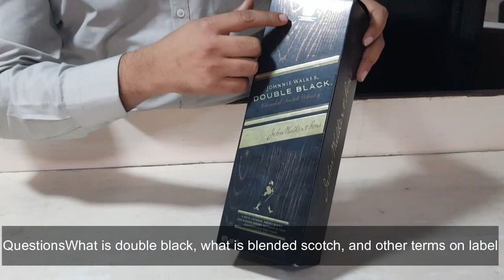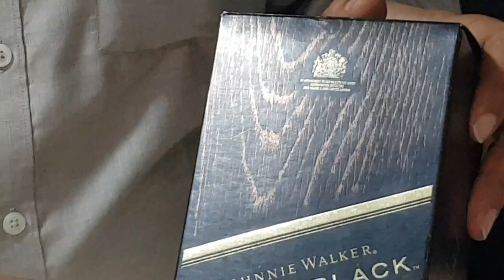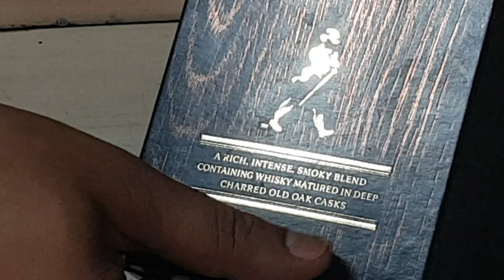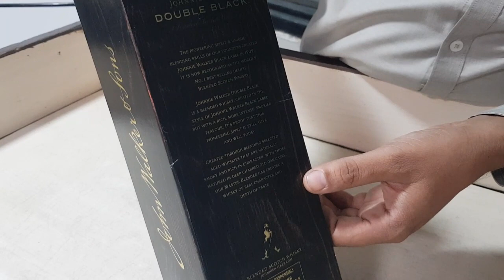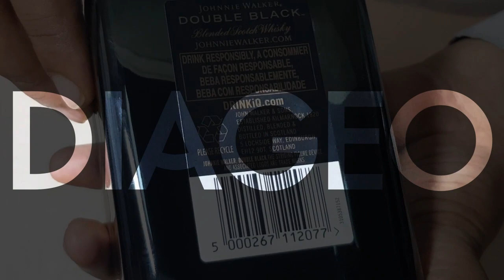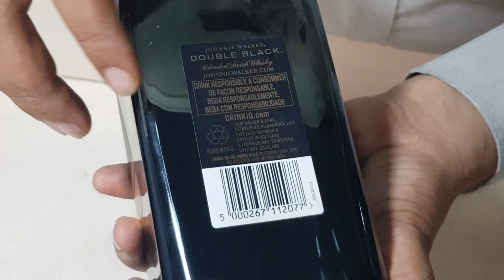johnnie walker ~ double black unboxing ~ latest review | Hindi | English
detailed review of johnnie walker blended scotch whisky in Hindi and English.